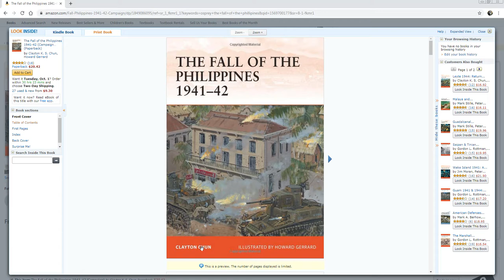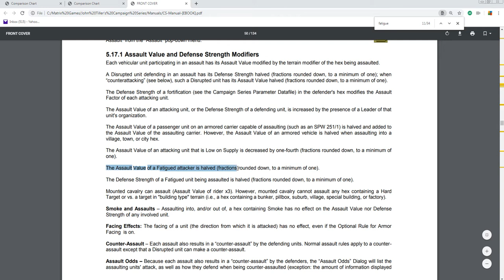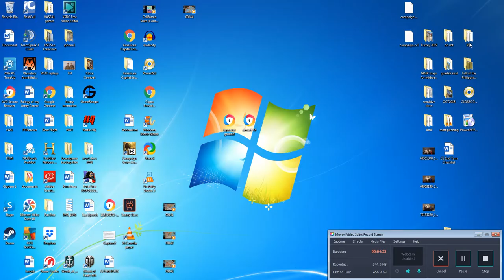Let's Play Campaign Series: Rising Sun, Fall of the Philippines 015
Mission #4, part 4 in the Rising Sun LCG Fall of the Philippines titled: 'The Americans Dig In'